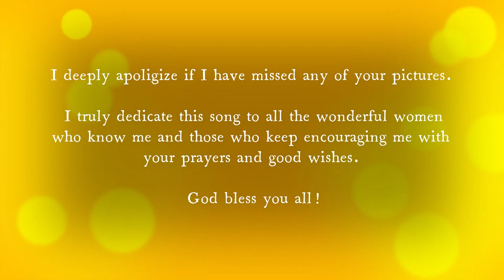Singappenney Song - Happy Women's Day by Malcolm Immanuel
Hi Viewers! Glad to meet you all! Every year, International Women's day is celebrated on March 8th across the world. A woman is said to be a symbol of power and a beautiful creation of God. She is the backbone of every society. A woman is a wonderful wife, outstanding friend, Marvelous daughter, adorable sister and nurturing mother. I take this opportunity to say a million thanks to the strong and beautiful women behind me, who are my greatest critics, cheerleaders and compassionate mothers.

What I am today is all because of each one of you. "My world is more beautiful when you are around as you were there to add colors of affection and love  to it. You were the women I look up to." On this special dayI salute every Singapen and wish you god's blessings of good health, happiness all the days of your life.

Happy Women's Day to all the wonderful women!